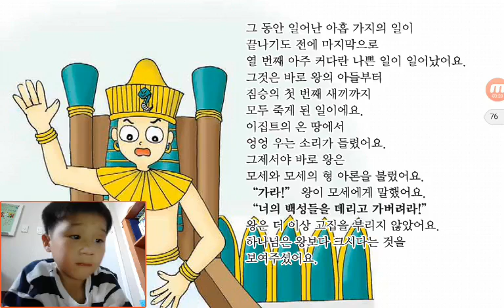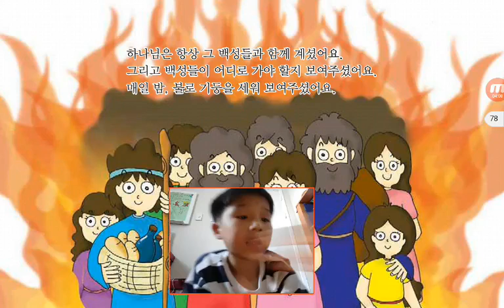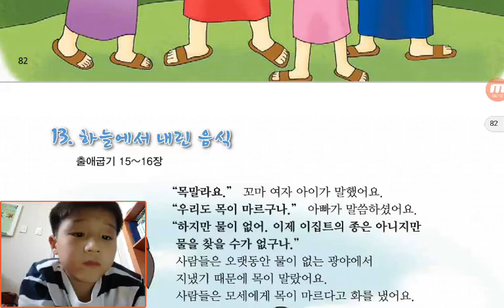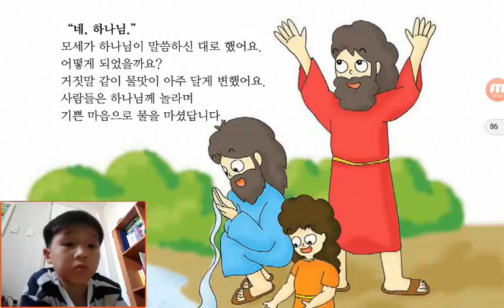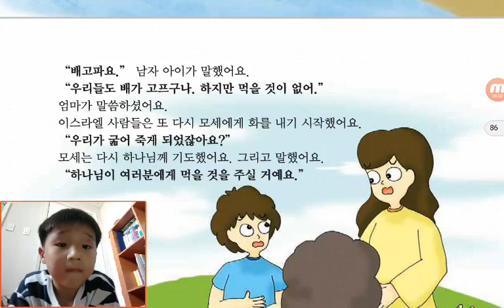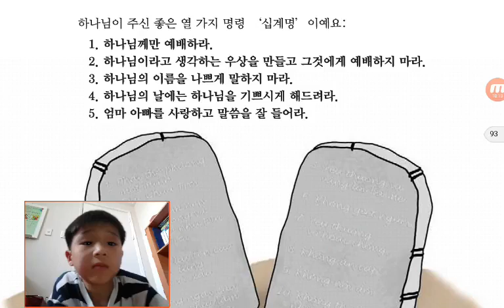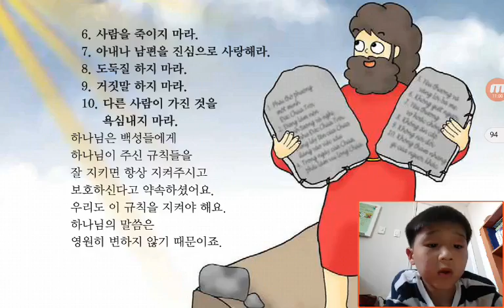‹Kids›Soo：원더풀스토리‹Wonderful Bible Story›– 20170604 152404